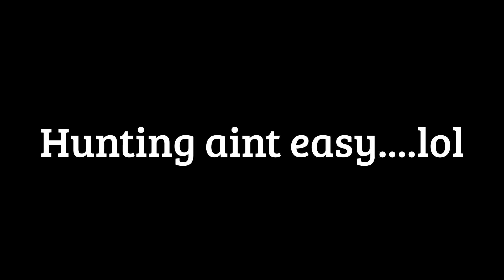Tonka the Alaskan Malamute hunting for Moles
Will he catch one?
You would think he's a hound dog with that nose!
His nose goes up as soon as he walks out the door!